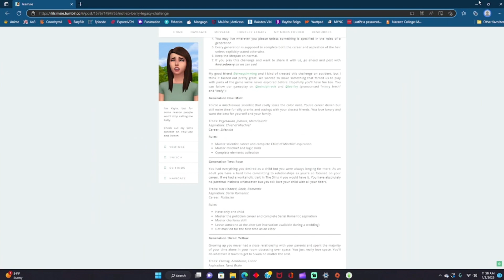The Beginning: Not So Berry Challenge Mint 1🍃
The start of the Not So Berry Challenge. Join me on a fun adventure.

Sims Gallery: BunnEsim